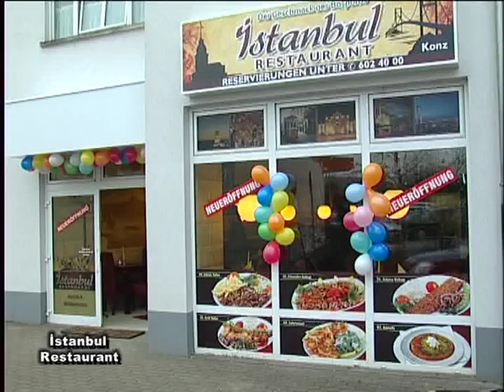Konz İstanbul Restaurant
İŞ DÜNYASI OLARAK ŞİMDİDE KAMERALARIMIZI ALMANYA NIN KONZ BÖLGESİNDE TRİER DE YENİ AÇILAN İSTANBUL RESTAURANT TA ÇEVİRİYORUZ.. TÜRK VE ANADOLU MUFTAGININ EŞSİZ VE ENFES TATLARINI BULABİLECEGİNİZ BİR MEKAN... TÜRKLERİN YOGUN YAŞAMADIGI BİR TARİHİ BİR ŞEHİRDE AÇILAN İSTANBUL RESTAURANT ...NEZİH HOŞ BİR MEKAN , HELAL KESİM ET ÜRÜNLERİ , HİJYENİK ORTAMI , İSTANBUL RESİMLİ DEKORASYONUYLA 24 SAAT AÇIKTIR.. HER SAATTE ÇORBADAN TUTUNDA YEMEK ÇEŞİTLERİNE , TATLILARA KADAR HATTA SOGUK MEZE ÇEŞİTLERİNİ BİLE YİYEBİLİRİSİNİZ... TÜRK MUFTAGININ EN LEZZİZ KEBAP ÇEŞİTLERİNİ MAHARETLİ USTALARIYLA HAZIRLAYAN İSTANBUL RESTAURANT KONUKLARINI BİR MİSAFİR AĞIRLAR GİBİ AĞIRLAMAKTA... ŞİMDİDE İSTANBUL RESTAURANT IN SAHİBİ BAHTİYAR BEYE MİKRAFONUMUZU UZATIYORUZ VE ÇALIŞMALARI HAKKINDA BİLGİLER ALIYORUZ.

ALMANYA TRİER İSTANBUL RESTAURANT TÜRK VE ANADOLU MUTFAĞININ ENFES TATLARIYLA TRİER DE AÇILDI... MAHARETLİ USTALARI , HELAL ÜRÜNLERİ , HİYJENİK ORTAMI , ENFES KEBAP ÇEŞİTLERİYLE 24 SAAT AÇIK VE DAMAK TADINIZA HİTAP EDİYORUZ VE SİZİDE BEKLİYORUZ.